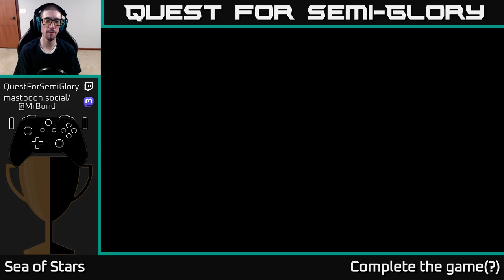Quest for Semi-Glory - Sea of Stars - Session 1